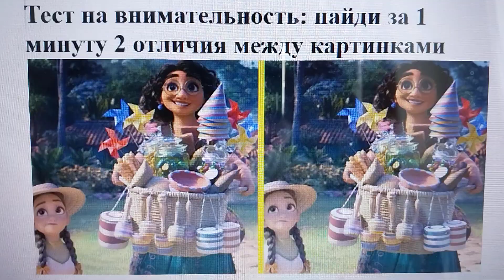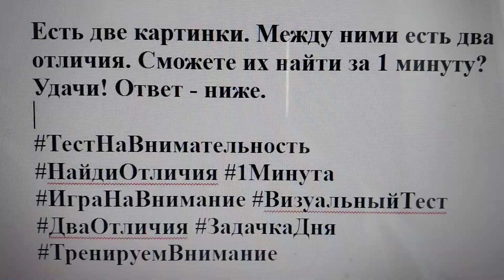Тест на внимательность: найди за 1 минуту 2 отличия между картинками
Есть две картинки. Между ними есть два отличия. Сможете их найти за 1 минуту?
Удачи! Ответ - ниже.